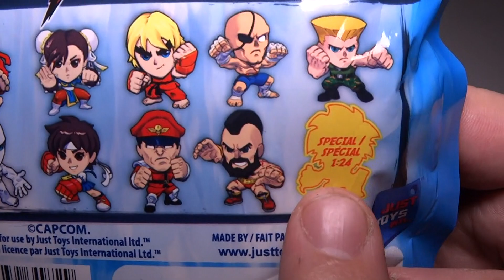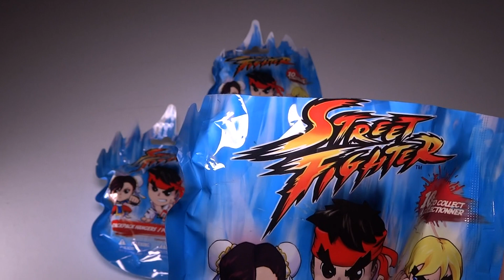Street Fighter Blind Bags (FULL VIDEO) + 1600 Subscriber giveaway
Full video - unboxing / review of the new street fighter bling bags

Note: original video upoad had an error, this is the re uploaded full version.